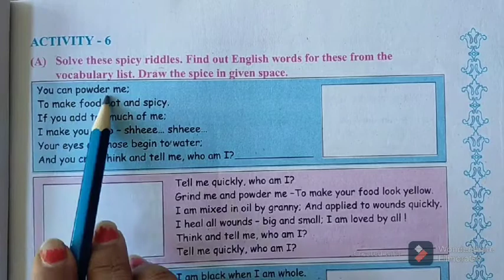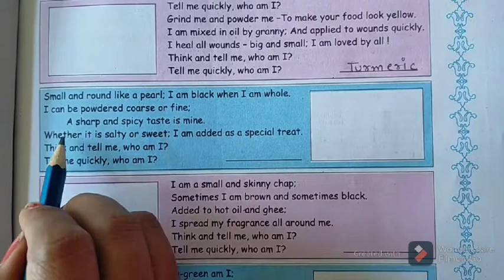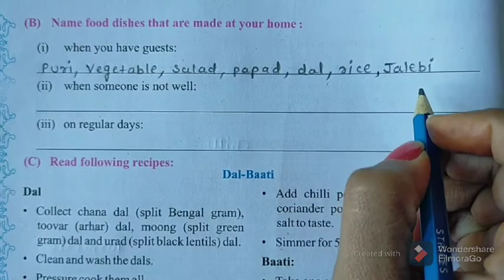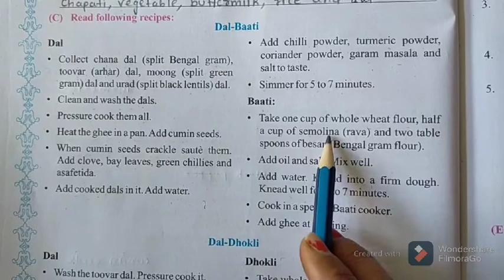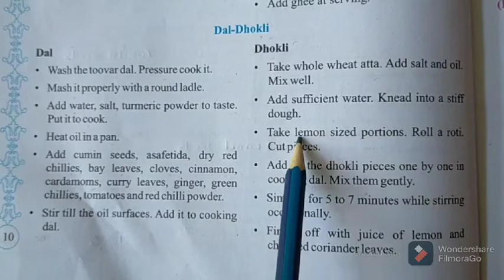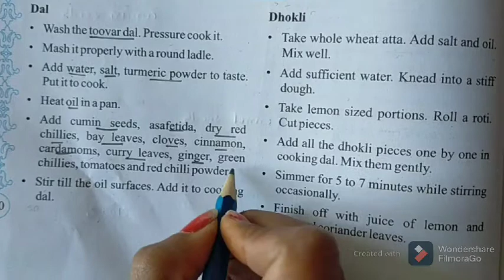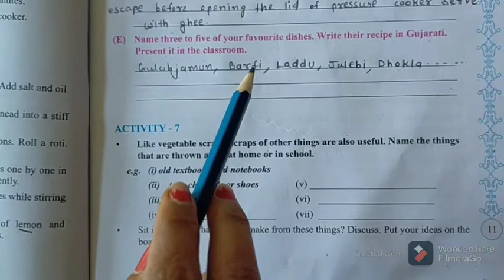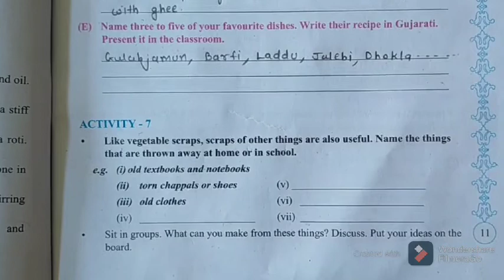STD6_ENGLISH_UNIT1_LEC3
ધોરણ:6_અંગ્રેજી_યુનિટ:1_લેક્ચર:3